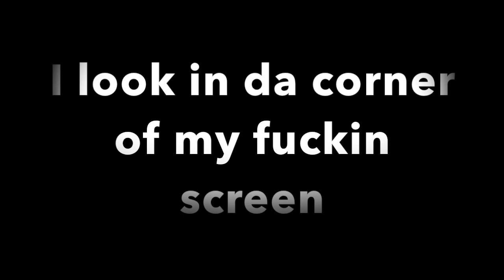Stories With Megatron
Megatron just flew in and graced me with a funny ass video check it out